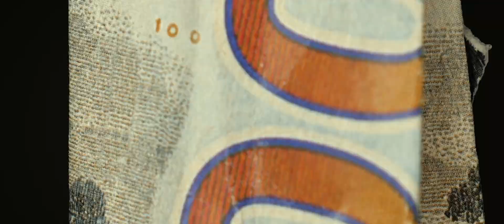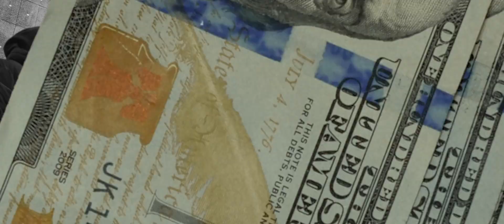Benito VII - Merco (Clip Officiel)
Merco - Benito VII

Produit par Areca Records

Réalisé par Minimalist Belgium & ItsAdonis
Composé Keur
Enregistré et mixé par Minimalist Belgium
Photographie par Ewelina P. & Anaïs H.

©️ Areca Records - 2021